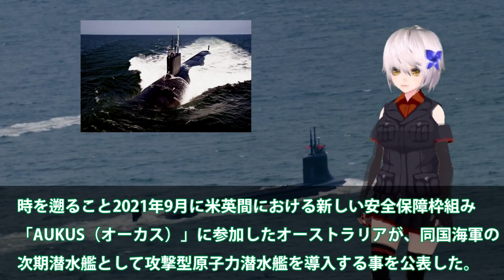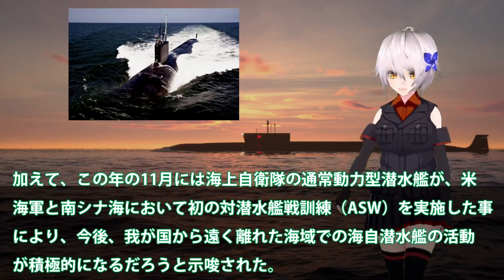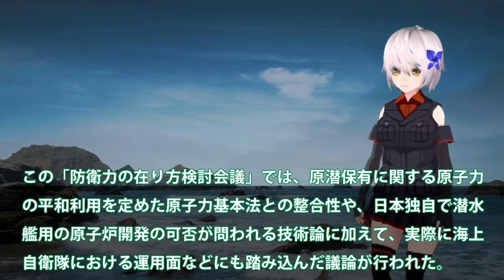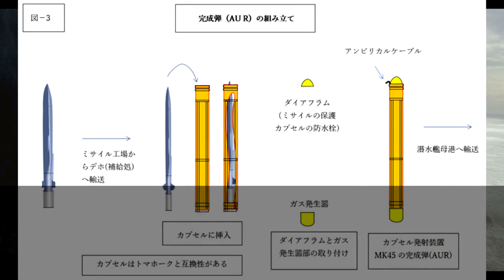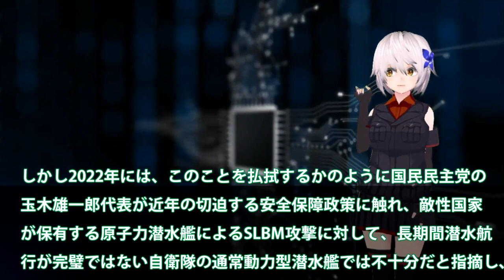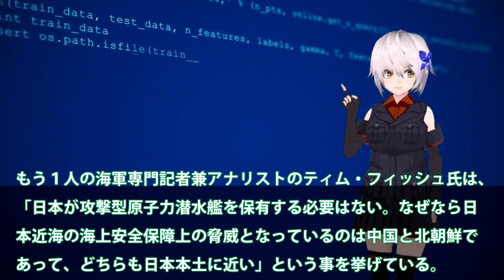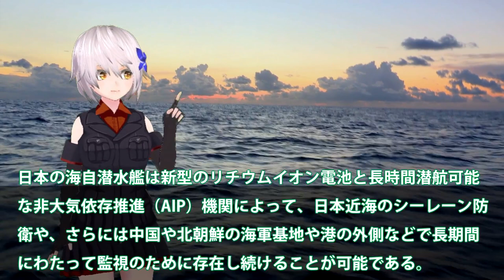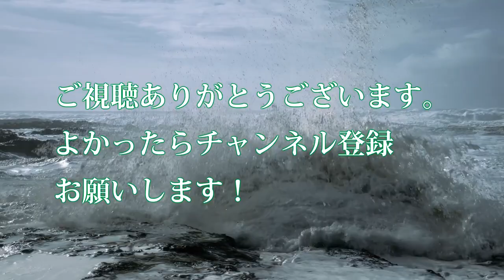海自原潜建造計画に赤信号点灯か！米も恐れるたいげい型潜水艦？原潜よりも新たな燃料電池計画進行・・・【軍事解説】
引用・転載「出典：海上自衛隊ホームページ」
引用・転載「出典：航空自衛隊ホームページ」
引用・転載「出典：陸上自衛隊ホームページ」

ロシアが核実験！？核魚雷ポセイドンを積んだ世界の終りの原潜ベルゴロドが出港
オーストラリア軍「やっぱり日本の潜水艦が欲しい」原子力潜水艦の取得が困難で日本製潜水艦を購入か！？